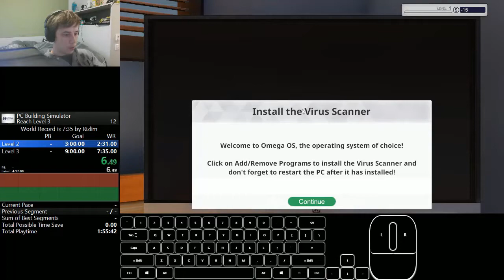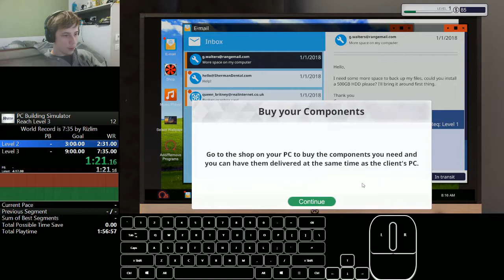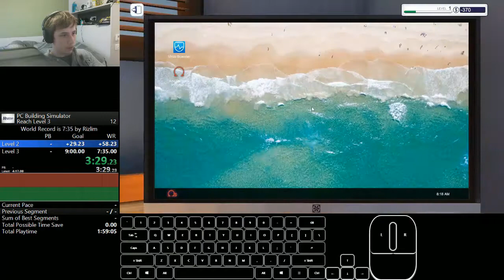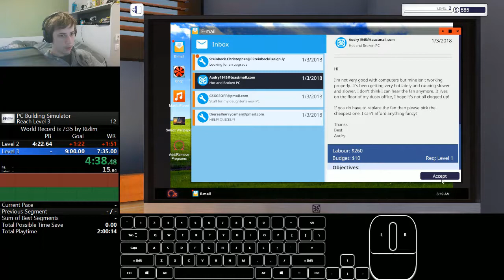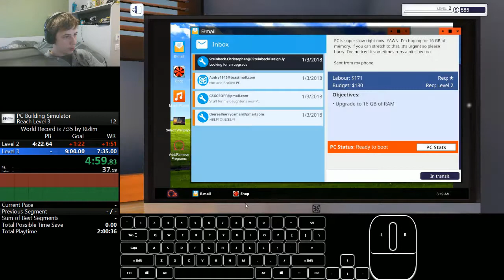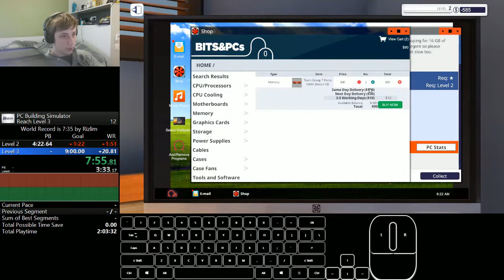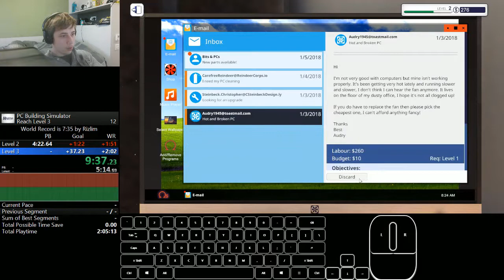PC Building Simulator - Reach Level 3 Speedrun in 15:58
Garbage run